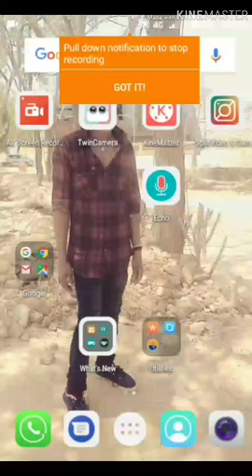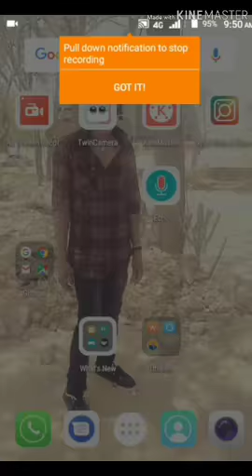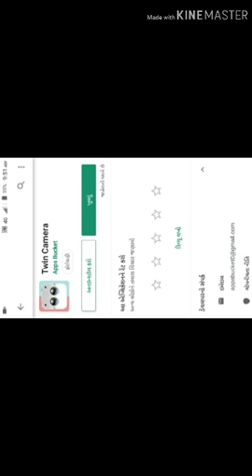Dabels role vala photo banana sikhe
Eisa video me hamne bataya ke dabels rola vala Photo banana sikhe
Dabels rola vala
Dabels rola vala photo eistarse bnate he